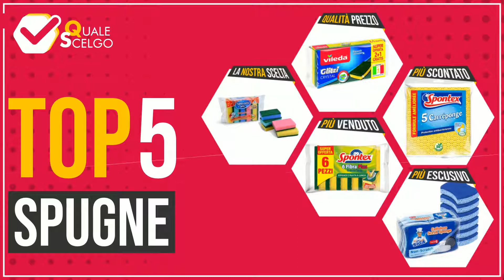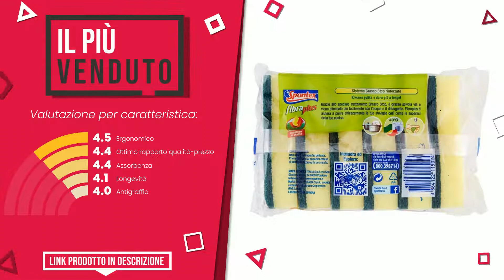Spugne - Top 5 - (QualeScelgo)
📣 Link 'Spugne' presenti in questo video:

✅ IL PIÙ ESCLUSIVO: MR.SIGA spugna in cellulosa antigraffio, spugna per lavastov...

✅ MIGLIOR RAPPORTO QUALITÀ PREZZO: Vileda Spugna da Cucina Glitzi Crystal, 3 Pezzi

✅ IL PIÙ SCONTATO: SPONTEX - confezioni da 5 spugne piatte colorate

✅ IL PIÙ VENDUTO: Spontex Spugna Anti Grasso Fibra Plus, 6 Pezzi

✅ LA NOSTRA SCELTA: Arix Spendelli, Spugna abrasiva Colorata Confezione da 5 Pez...

Indice:
00:00 - Intro
00:05 - MR.SIGA spugna in cellulosa antigraffio, spugna per lavastov...
00:32 - Vileda Spugna da Cucina Glitzi Crystal, 3 Pezzi
00:59 - SPONTEX - confezioni da 5 spugne piatte colorate
01:23 - Spontex Spugna Anti Grasso Fibra Plus, 6 Pezzi
01:48 - Arix Spendelli, Spugna abrasiva Colorata Confezione da 5 Pez...